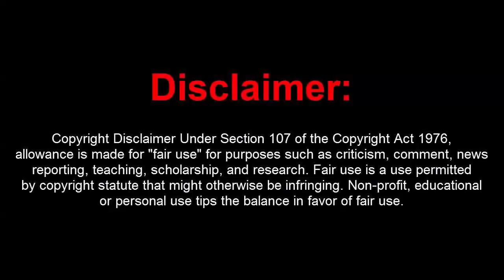GTA 5 Online 1.41 Dope Menu Ultimate w/ Rain Money Drop+Shooting Money+RP Loop(Undetected)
[DOWNLOADS]

STEAM VERSION && SOCIAL CLUB VERSION:
**Mod Menu: Gets more Info about the Menu and Buy it

How to install:
1. Extract Files To Desktop
2. Drag The 2 Files Into Your GTA 5 Directory Folder
3. Go Into An Online Or Private Session
4. Press (*) On Your Keyboard To Open Up The Menu!
5. You're Done!

[CREATOR: ]

Controls:
* = OPEN

[MUSIC]